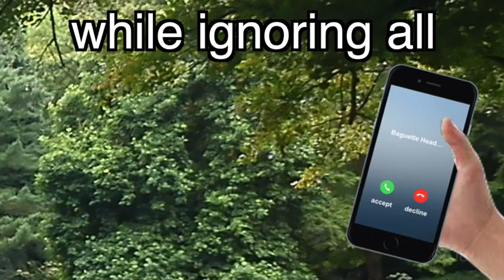Wales. Golf. Madrid. Gareth Bale Song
Madrid fans are clowns! Gareth Bale is a real Welsh hero!